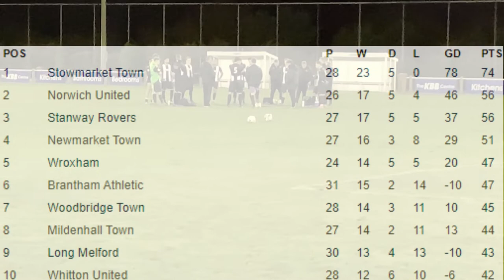Woodbridge Town vs Hadleigh United (3-3) | Thurlow Nunn Premier League Match Highlights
Woodpecker TV brings you highlights from Woodbridge Town's draw with 10 man Hadleigh United in The Thurlow Nunn Premier Division.

WOODBRIDGE TOWN 3 HADLEIGH UNITED 3 (HT 3-1)

The Woodpeckers surrendered a 2 goal lead in an entertaining match of six goals as the away side's ten men at the bottom of the table fought back well in the second half. Goals for Carlos Edwards, Ryan Keeble and a superb effort from Ellis Murrell were not enough as the away side fielded loan signing goalkeeper Jack Spurling in the Friday night match.

Matthew Hayden's shot tested home keeper Alfie Stronge in the first minute and Joel Glover's effort went just wide of the post after 6 minutes and Hayden's shot was deflected for a corner after 8 minutes. A minute later Mason Ransome's cross was met by Glover and his unstoppable shot beat Stronge to open the scoring for the visitors. The home side equalised after 17 minutes when Liam Scopes' excellent through ball found Edwards and his shot made it 1-1. Murrell's shot from 25 yards after 20 minutes and it was 2-1 to the Woodpeckers and they made it three goals in only 6 minutes when Jake Rudge's flick found Keeble and his first time shot gave Spurling no chance to make it 3-1. Glover's shot was off target after 35 minutes and Ransome's effort just before the break also went over the bar.

Hayden's accurate corner after 48 minutes found Ben Elliott and he made no mistake from close range. Tom Haste's effort missed the target for the hosts after 53 minutes. Edwards' cross after 59 minutes was headed wide by Rudge but after 66 minutes the away side were reduced to ten men as Hayden received a second yellow card for diving and after 73 minutes Glover's shot was well saved by Stronge but to their credit they equalised after 75 minutes when Ransome's curling free kick from the right wing was headed in by Glover to make it 3-3. George Bowman's shot was well saved by Spurling after 78 minutes and Edwards' corner was headed over by Bowman after 87 minutes. Edwards' shot tested Spurling in the last minute but a valuable point for the away side.

Stronge, Rea (Capt), Bowman, Haste, Scopes, Churchyard, Keeble, Edwards, Trotter, Rudge, Murrell, Subs: Southgate for Haste 77 Mins, Mason Sinclair for Rea 81 Mins, Unused: Scales, Robinson (GK).

Spurling, Ross, Fox, Paine, Green, Rose (Capt), Crisp, Elliott, Glover, Hayden, Ransome, Subs: Makris, Blackman, Hayes, Yaxley, Holder.

Referee: Jack Willmore, Assistants: Stephen Tovey, Lucas Bomela.

Att: 193

Special Thanks to 'The Scribe' for the match report and Paul Leech for the photo used in the YouTube thumbnail.